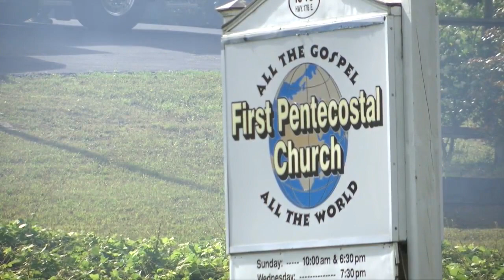Investigators say north Mississippi church fire was intentionally set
A church in North Mississippi was destroyed after an explosion caught the building on fire. What was left of the First Pentecostal Church was still smoldering five hours after the fire started. Investigators said they picked up multiple spray paint cans that may have been used for graffiti and that there was a large explosion near the back of the building that blew out the front.

ABOUT FOX13 News:
FOX13 Memphis is your source for breaking news, weather and investigative coverage in the Mid-South.